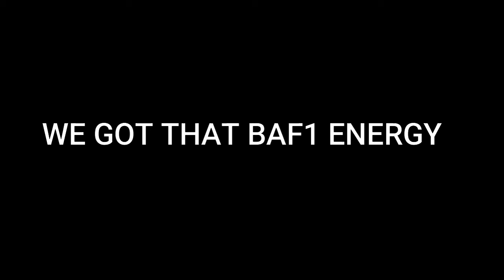JUMPING PEOPLE IN SHELL!!!|gpo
we coming on your set